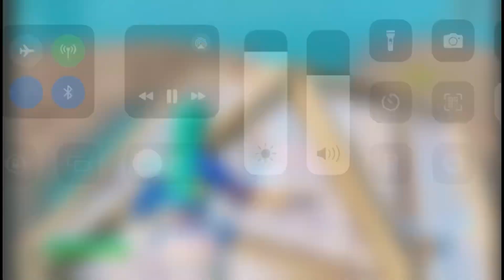心予報キル集 Highlight#10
5000人記念を持ちましてキル集を作りました。